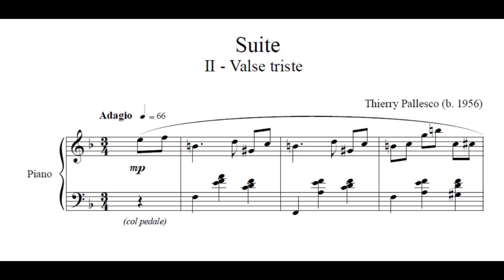Thierry Pallesco - Suite pour piano II Valse triste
Nouvelle pièce (Suite) écrite pour le piano. Cette suite est composée de 5 petites pièces :
I Prélude, II Valse triste, III Follet, IV Regrets, et V Toccatina
Voici, la 2e pièce :"Valse triste".